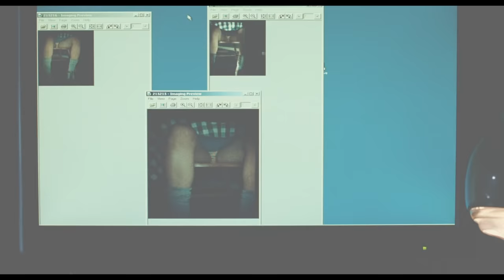World's Greatest Dad Official HD Trailer (Robin Williams) NOW ON VOD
A thoughtful but outrageous comedy from Bobcat Goldthwait, WORLD'S GREATEST DAD is a story about a man that learns the things you want most may not be the things that make you happy, and that being lonely is not necessarily the same as being alone. Robin Williams stars as Lance Clayton, a man who has learned to settle. He dreamed of being a rich and famous writer, but has only managed to make it as a high school poetry teacher. His only son Kyle (Daryl Sabara) is an insufferable jackass who won't give his father the time of day. He is dating Claire (Alexie Gilmore), the school's adorable art teacher, but she doesn't want to get serious -- or even acknowledge publicly that they are dating. Then, in the wake of a freak accident, Lance suffers the worst tragedy and greatest opportunity of his life. He is suddenly faced with the possibility of all the fame, fortune and popularity he ever dreamed of, if he can only live with the knowledge of how he got there. Written and directed by Bobcat Goldthwait, WORLD'S GREATEST DAD stars Robin Williams, Alexie Gilmore, Daryl Sabara, Geoff Pierson, Henry Simmons and Mitzi McCall. The film was produced by Tim Perrell, Howard Gertler, Sean McKittrick and Richard Kelly and co-produced by Sarah de Sa Rego.